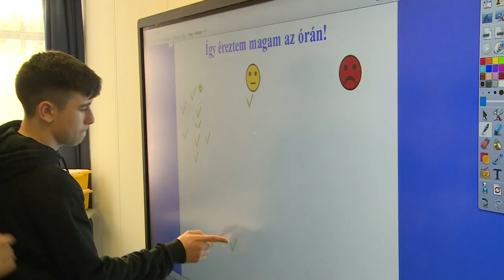OKOS TANTEREM A NÉMETH LÁSZLÓ ISKOLÁBAN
A KÉPES program keretében újabb okostantermet adtak át szerdán délelőtt, ezúttal a Németh László Általános Iskolában. Az intézmény pedagógusai már szeptember óta részt vesznek az Alba Innovár képzésében, az ünnepélyes megnyitón pedig egy rendhagyó matekórával mutatták meg, milyen változatos feladatokat és csoportos munkákat is rejteget a módszertan.